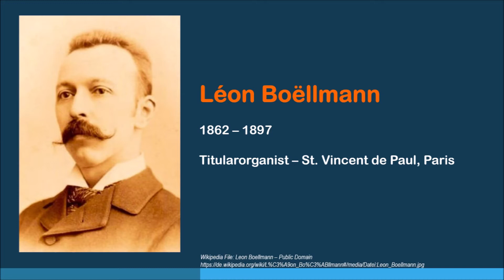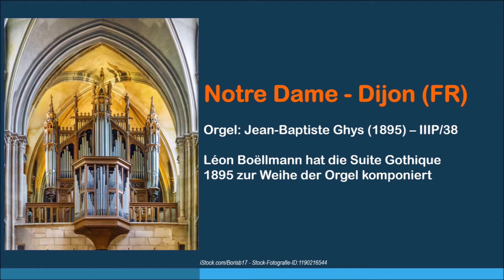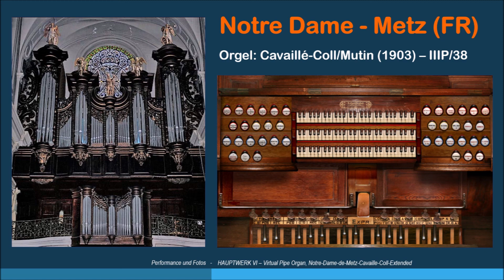Léon Boëllmann - Suite Gothique op. 25 (Introduction-Choral, Menuet Gothique)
Léon Boëllmann (1862 – 1897)
Suite Gothique op. 25 - Introduction-Choral (- 02:49), - Menuet Gothique (- 06:24)

Aufnahme vom 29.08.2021 von Richard Wachter für die private und nicht-kommerzielle Verwendung.

Erste Erfahrungen mit der super HW Software und einem überraschend schwierigen, zunächst schwer zu spielenden großartigen Instrument!